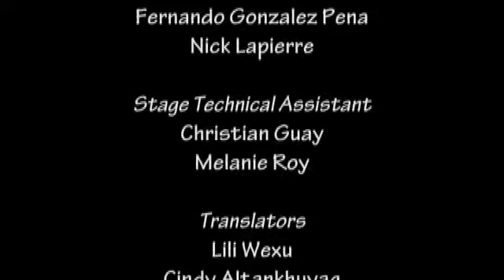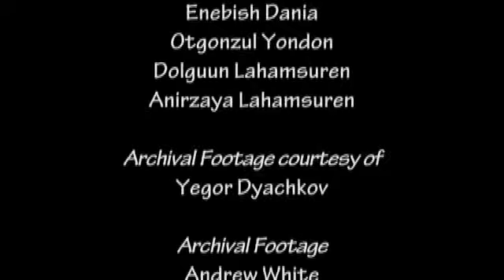The_Long_Song Project IV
"Long Song project" - musical meeting between Mongolian traditional long song (Khongorzul Ganbaatar, vocal), Chinese traditional music (Liu Fang, pipa & guzheng) and western classical music (Yegor Dyachkov, cello).